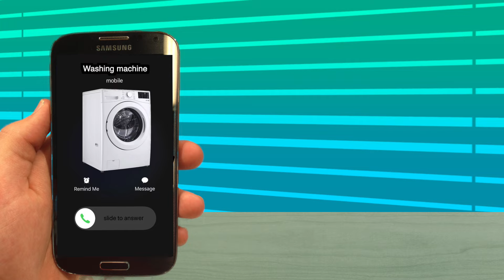LG washing machine REMIX part 2